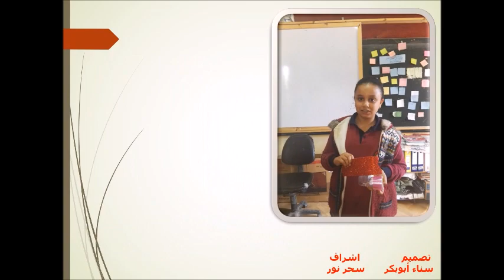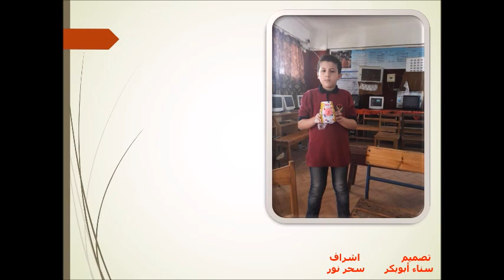مشروع البيئة والسكان في اعادة التدوير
مدرسة زيتون الرسمية لغات